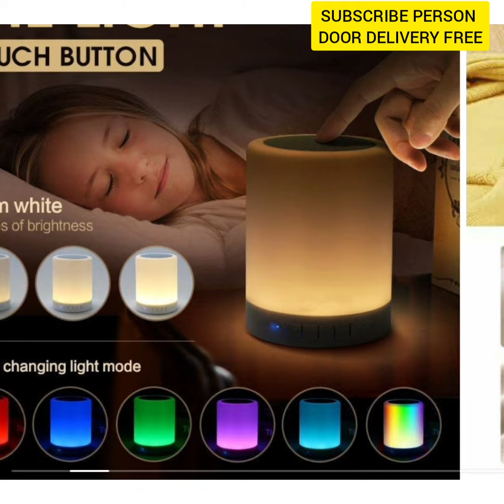sale sale sale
இதப் பார்த்துட்டு யாரும் வாங்காமல் போக மாட்டாங்க